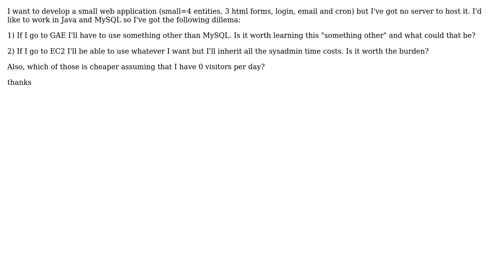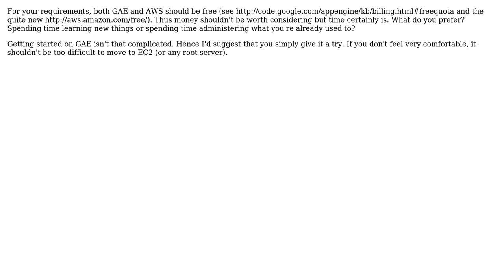small webapp in Java+MySQL: GAE vs EC2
With thanks & praise to God, and with thanks to the many people who have made this project possible! You are responsible for your own actions.